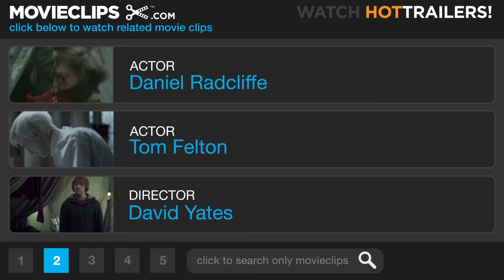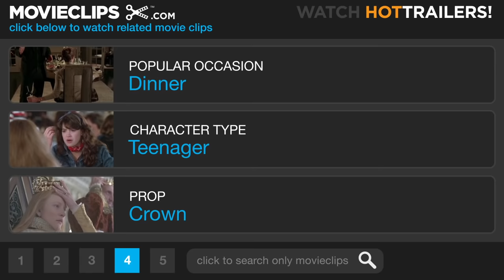Harry Potter and the Deathly Hallows: Part 2 #7 Movie CLIP - The Room of Requirement (2011) HD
CLIP DESCRIPTION:
Draco Malfoy (Tom Felton) ambushes Harry Potter (Daniel Radcliffe) in the Room of Requirement and demands his wand back. Harry refuses and asks Draco why he lied to Bellatrix.

FILM DESCRIPTION:
The final adventure in the Harry Potter film series follows Harry (Daniel Radcliffe), Ron (Rupert Grint), and Hermione (Emma Watson) as they prepare for a final battle with Lord Voldemort (Ralph Fiennes), who is determined to destroy Harry once and for all. In order to defeat the powerful wizard, they must find and destroy Voldemort's last and most elusive Horcrux -- that is, the enchanted piece of soul allowing him to remain immortal -- before his nefarious plans come to fruition. David Yates directs.

CREDITS:
Cast: Daniel Radcliffe, Tom Felton, Josh Herdman
Director: David Yates
Producers: David Barron, Debbi Bossi, David Heyman, Tim Lewis, J.K. Rowling, John Trehy, Lionel Wigram, Roy Button